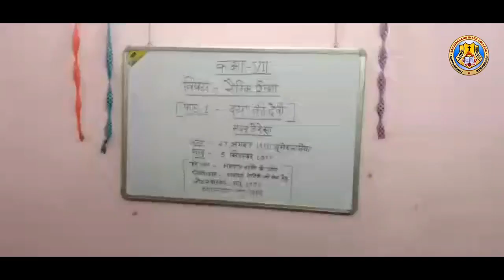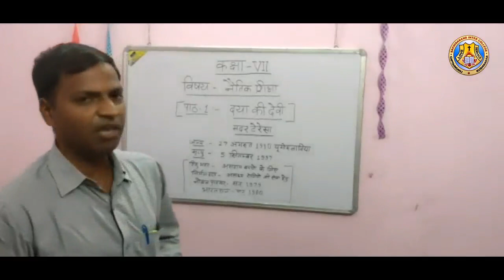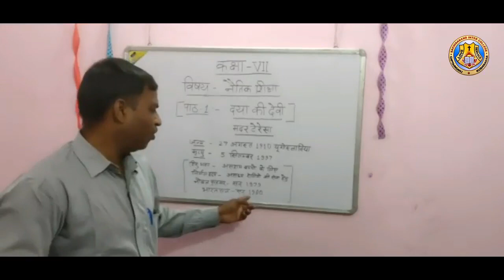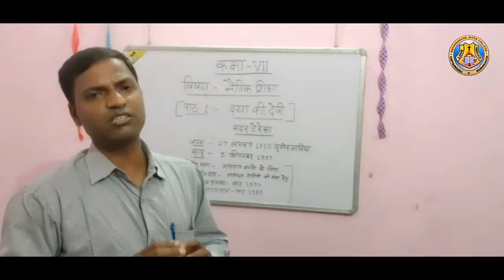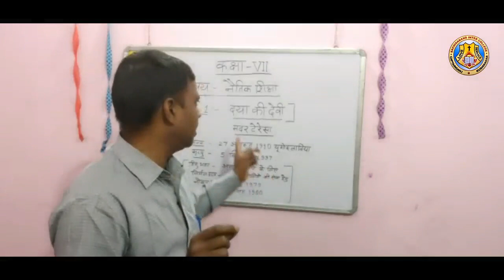Class VII M Sc Chapter 1 दया की देवी By Dheeraj Sir